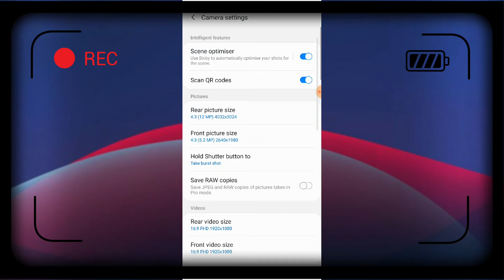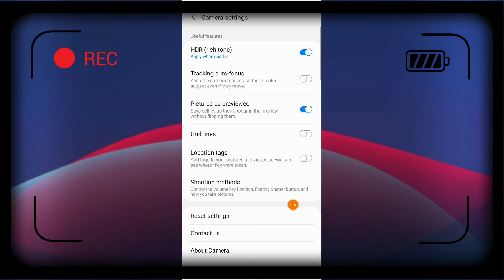Samsung F41 Camera Hidden Mode Enable And Camera Reset